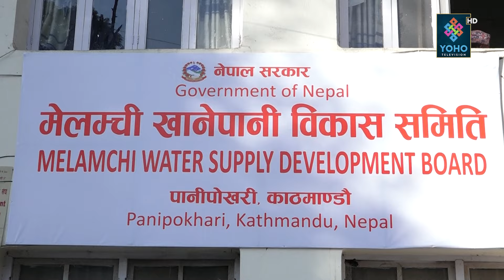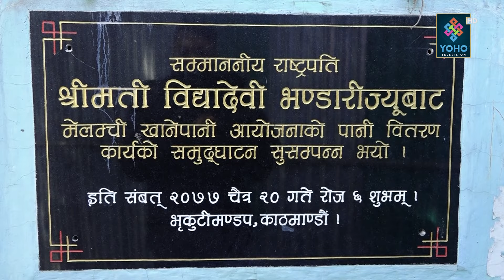Melamchi : प्रचण्डले धारा खोल्दा बालेनको आपत्ति, पूर्वराष्ट्रपति विद्याले खोलेको धाराको हरिबिजो